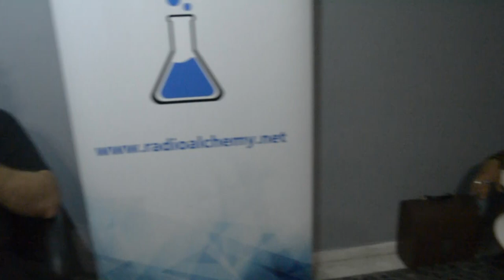Anthems Radio Show - Season 7 trailer!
Το Anthems Radio Show, η χειρότερη ραδιοφωνική εκπομπή, επιστρέφει για έβδομη σεζόν στον αέρα του Radioalchemy!

Τζανέτος Καβαλιώτης, Νικόλας Βασιλείου και Γιώργος Παπάζογλου θα μιλάνε κάθε Τετάρτη για  τα μουσικά δρώμενα, για σειρές, ταινίες και θα συνεχίζουν running jokes και το κάφρικο χιούμορ τους! Από την Τετάρτη 5 Οκτωβρίου και κάθε Τετάρτη στις 8-10 μ.μ. στο radioalchemy.net!

H εκπομπή "Anthems" είναι μία σύμπραξη του anthem.gr και του Radioalchemy.net από το 2016! Σας ευχαριστούμε για τη στήριξη σας όλα αυτά τα χρόνια!